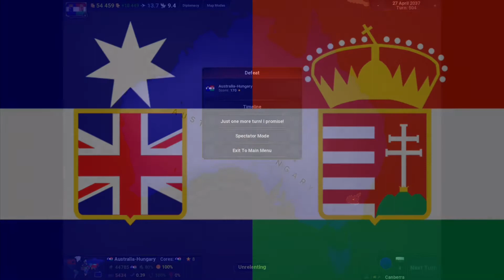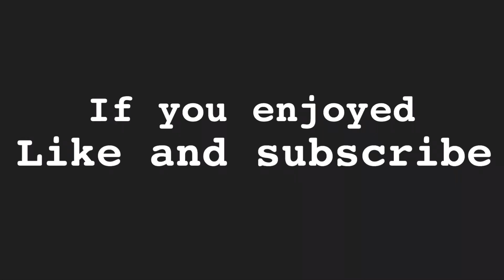Age of civilization 2 / Australia - Hungary 2018 Time lapse